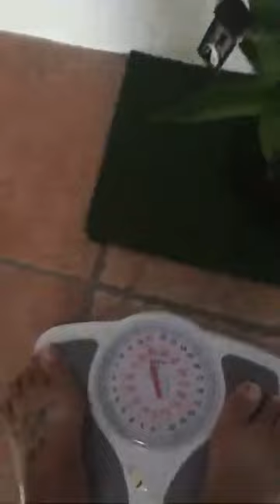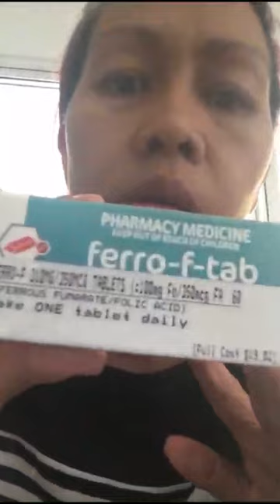How to make juice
Hello everyone today’s live we making juice  this is our lunch for now